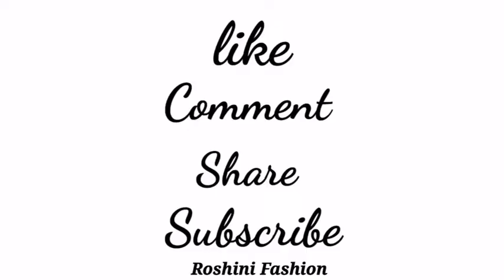new blouse design |||latest blouse design |||model blouse design |||designer blouse design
@Roshini Fashion
 hello we were welcome to Roshini Fashion
this video will show how to stitch a beautiful and simple way Roshini Fashion new blouse design ,latest blouse design model blouse design ,designer blouse design, design easy cutting and stitching at home if you like this video please like share and subscribe.

1- new blouse design
2- latest blouse design
3- model blouse design
4- designer blouse design
5- blouse design
6- beautiful blouse design
7- blouse photo
8- blouse image
9- ब्लाउज डिजाइन
10- Roshini Fashion
Roshini Fashion